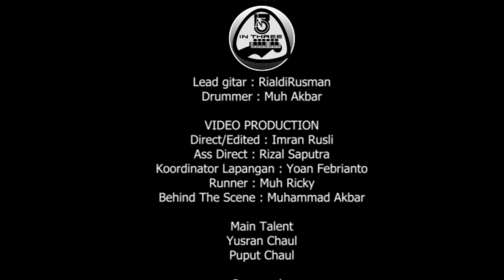Hisyam lalang - parisi' tamaona | cipt Ridwan Sau' (Official Music Video)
CREATIVE
Ridwan Sau

PRODUCTION
Vocal - Hisyam Lalang
Audio Direct - Faizal Azis
Lead Guitar - Rialdi Rusman
Drummer - Muh Akbar
Studio - Ucci Laricci Production

MAIN TALENT
Yusran Chaul
Puput Chaul

100% Pisang Epe' MANDIRI
Madinah Fashion
Arief phie
Marina Entertainment

SPECIAL THANKS
Ridwan Sau
Faizal Azis
Yusran Chaul
Puput Chaul
Rialdi Rusman
Muh Akbar
Thyna Angelly
Indri Astari
Fikar98
Kartono
Nandar
Sul N friend's Orkestra
Shincang SOUND
Firman Spek ( VIRGO )
Dede Rizaldy
Iksan/iccang

Support
Trio GPS
Barombong Beach
Sanggar Seni Lentera
Makassar Uyee